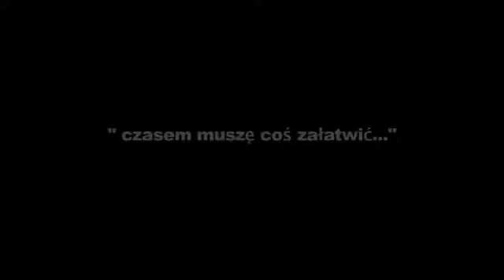Miasto dostępne - konferencja 2009 - Bramy Kraju (odcinek 2)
Film zrealizowany na potrzeby konferencji „Miasto dostępne, zorganizowanej przez AMS i Stowarzyszenie Przyjaciół Integracji. Przedstawia jeden dzień z życia rodziny mieszkającej w Warszawie. Jedyne co ich różni od innych mieszkańców miasta to fakt, że poruszają się na wózkach inwalidzkich.
Kamera, śledząc głównego bohatera, pokazuje jak dostosowane jest miasto do potrzeb osób niepełnosprawnych, czy normalne funkcjonowanie jest utrudnione, czy też nie.
Postanowiliśmy pokazać przykłady pozytywne (bankomat przykład I, centrum handlowe, pub), oraz negatywne (bankomat przykład II, miejsca parkingowe, urzędy).
Dodatkowo, pokazaliśmy wejście do kina w centrum handlowym, które jest dostosowane do potrzeb osób niepełnosprawnych, lecz w praktyce wygląda to nieco inaczej. Winda, która została zamontowana formalnie spełnia wszystkie kryteria prawne, lecz nie wydaje się rozwiązaniem praktycznym. Korzystanie z windy wymaga pomocy osoby trzeciej, a samo urządzenie jest mało wydajne co staje się problemem kiedy z windy chce skorzystać większa grupa osób. Idealnym rozwiązaniem w tym przypadku wydaje się podjazd, który może obsłużyć dowolną grupę użytkowników w krótkim czasie.
W Polsce, blisko 16 procent populacji to osoby niepełnosprawne, około 30 procent tej liczby, to niepełnosprawni ruchowo. Niewątpliwie problem barier architektonicznych ma duży wpływ na ich życie, naukę, pracę oraz aktywne uczestnictwo w codziennym życiu.
Końcowe pytanie, czy miasto jest dostępne, zostawiamy bez odpowiedzi. Prosimy wszystkich - a w szczególności architektów o odpowiedzenie sobie na to pytanie.